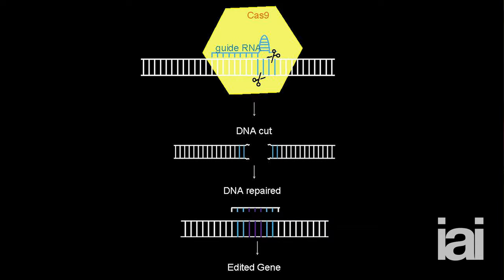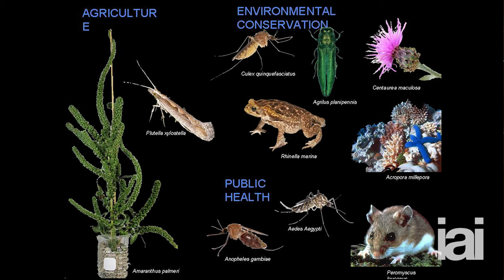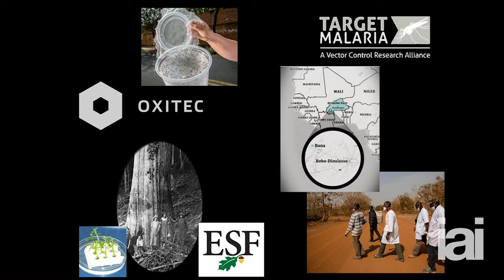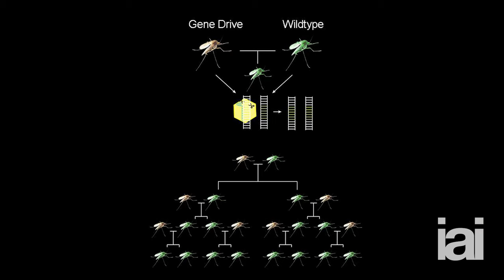IAI Highlights | Genetics today | Rupert Sheldrake, Robert Plomin, Gunes Taylor, Jacob Appel & more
Rupert Sheldrake, Robert Plomin, Anne Bowcock, Bret Weinstein, David Pearce, Güneş Taylor, Jacob Appel, Kári Stefánsson, Matt Ridley, and Natalie Kofler discuss current trends in genetics.

00:00 Introduction
00:38 DNA (Anne Bowcock)
04:46 Nature vs nurture (Robert Plomin, Matt Ridley)
13:44 CRISPR  and gene editing (Natalie Kofler, Güneş Taylor, Bret Weinstein)
22:05 Eugenics (David Pearce, Kári Stefánsson, Jacob Appel)
28:36 Sequencing the genome (Rupert Sheldrake)

Robert Plomin and Matt Ridley - How we became who we are (2021)

Güneş Taylor and David Pearce - The matrix of the miracle (2021)

Kári Stefánsson and Jacob Appel - The return of eugenics? (2021)

The Institute of Art and Ideas features videos and articles from cutting edge thinkers discussing the ideas that are shaping the world, from metaphysics to string theory, technology to democracy, aesthetics to genetics.